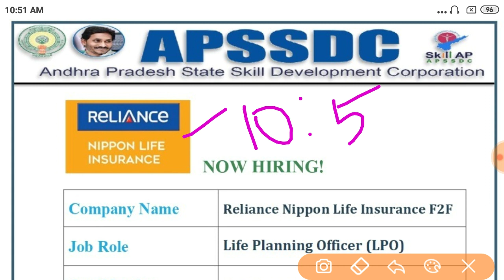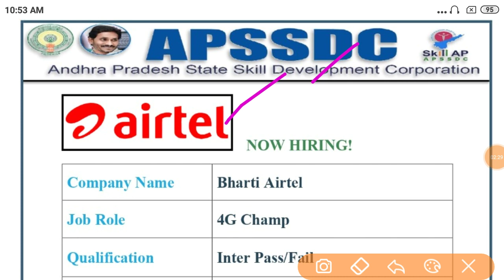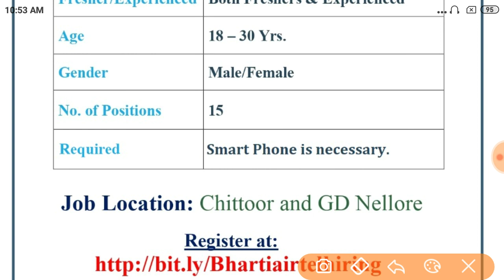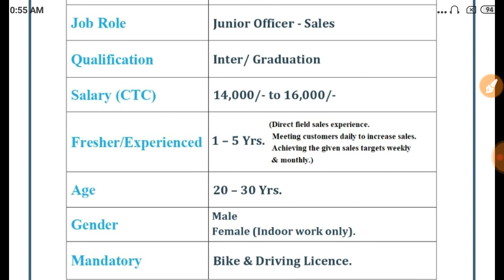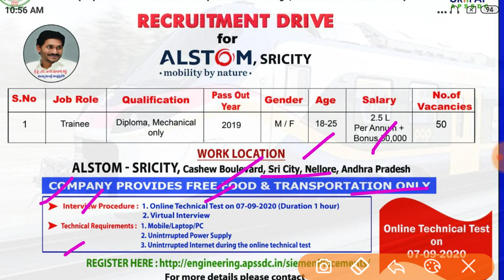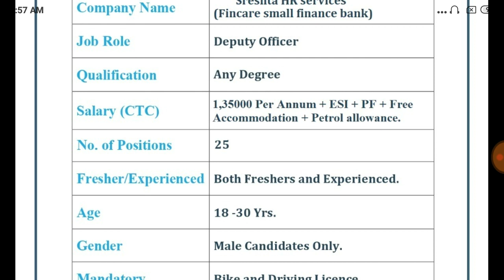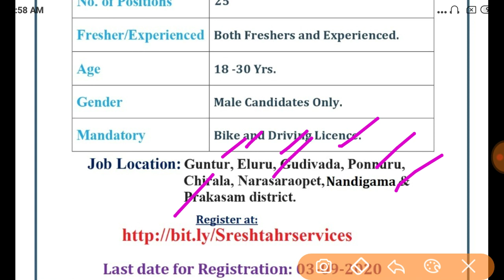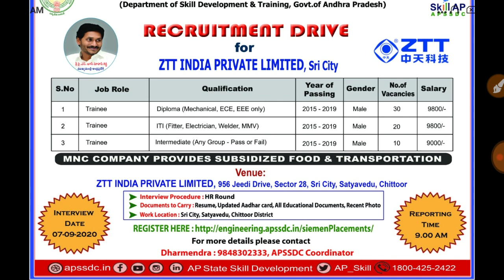apssdc నుండి వచ్చిన 6 జాబ్ నోటిఫికేషన్స్ || apssdc latest jobs || ap jobs